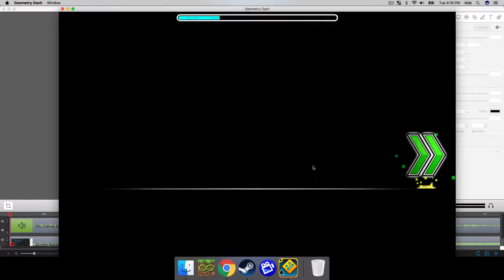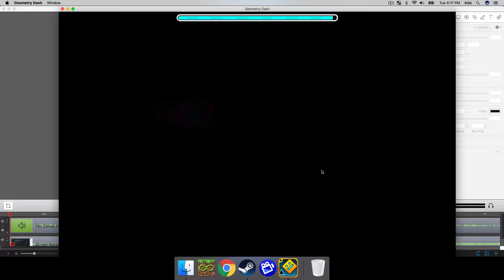LUCIDUM -Geometry Dash- EASY DEMON